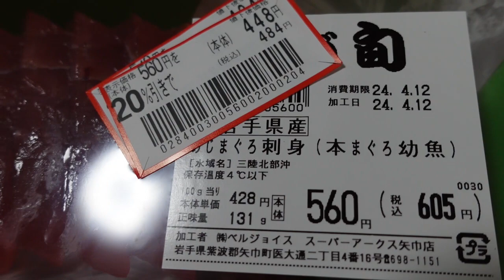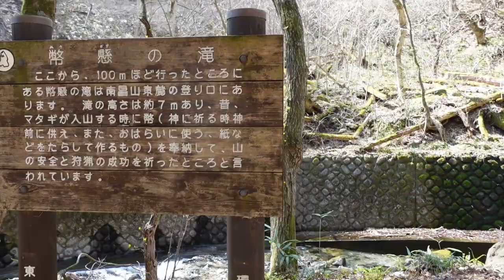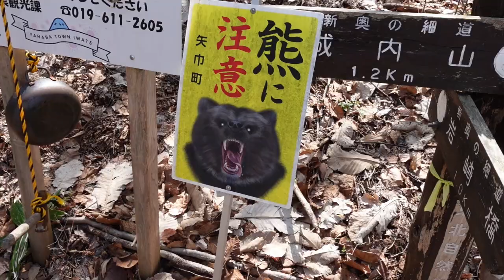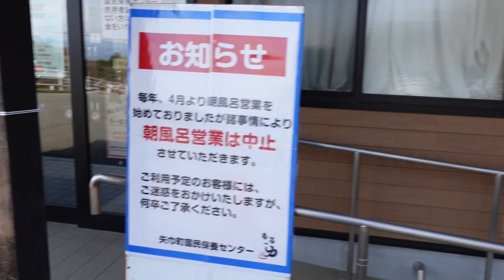岩手県矢巾町に男２人で観光(市町村めぐりNO.２６) 矢巾温泉南昌の湯、幣懸の滝、城内山展望台、煙山ダム、徳丹城跡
矢巾町に居る友人に会いに岩手県まで旅行
久々に再開した友人とのvlog撮影をし、半日で周る観光旅行を
楽しみました。ハイキングしたり滝で癒されたり、最後に温泉も気持ち良かったです。南昌山カレー、絶対食べに行ってくださいね。四季で食材が変わるらしいので制覇してみたいです。
南昌の湯の料理長さん、ありがとうございました。次は矢巾ピザも食べてみたいです。